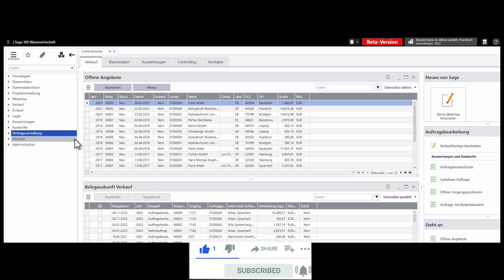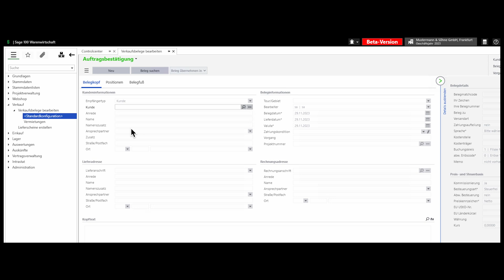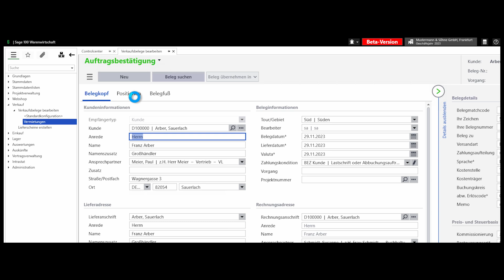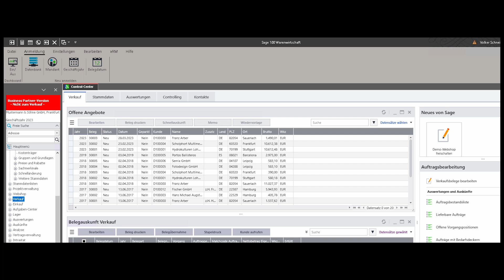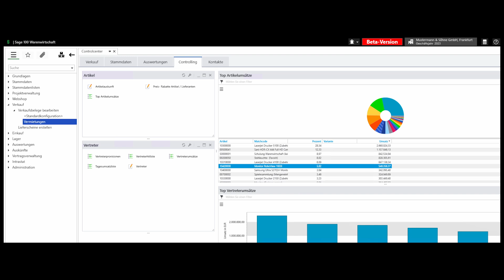Sage 100 Access freier Client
In diesem Video zeigen wir Ihnen einen erste Version des neuen Access freien Client der Sage 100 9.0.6